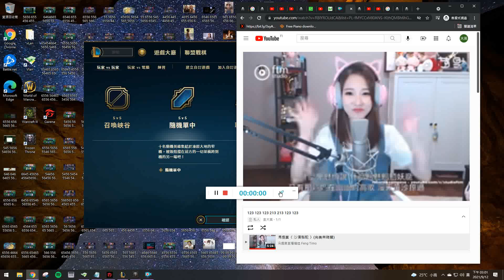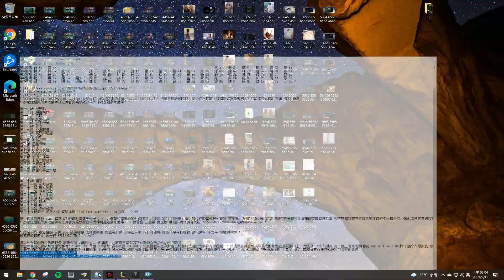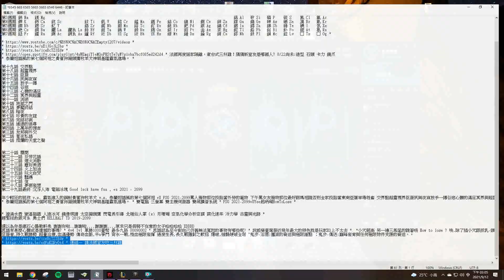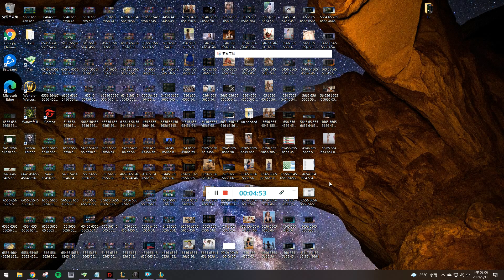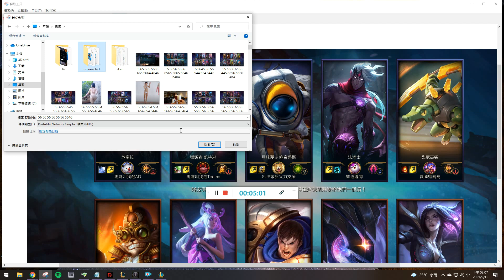* MadamelClara Beta LVVVI 002021 0009 00012 00030058 0015 0031 ( Sund ) *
* AVI